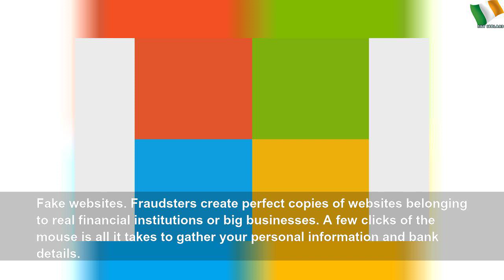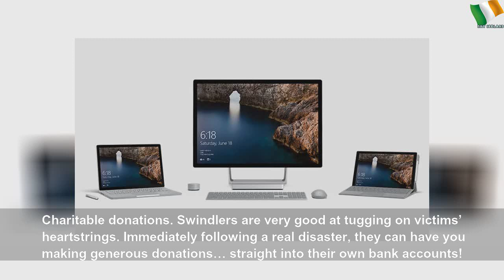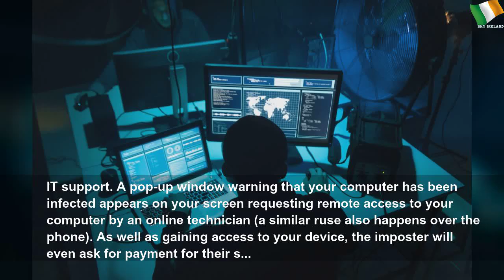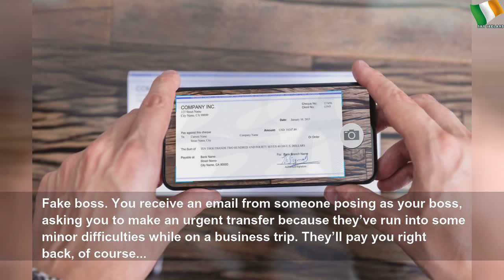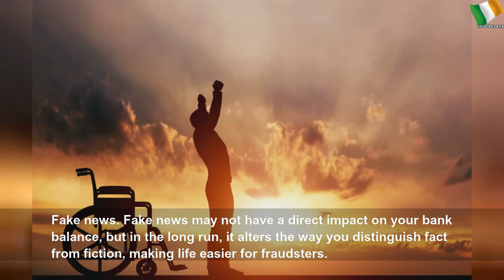The most common online scams to watch for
The most common online scams to watch for | กุลรัศมิ์ โชติหิรัญเสถียร
Swindlers defraud unsuspecting victims of hundreds of millions of dollars every year. Here are some common ruses used to trick people via their computers or electronic devices.